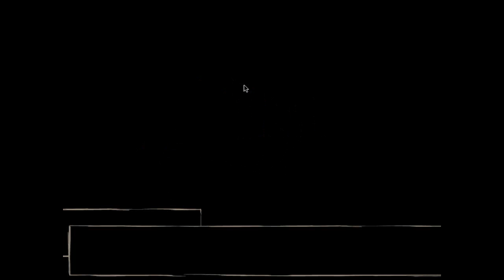Katawa Shoujo (Disability Girls) w/ Tpok [Part 43]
Learning more about Hanako?
Nope